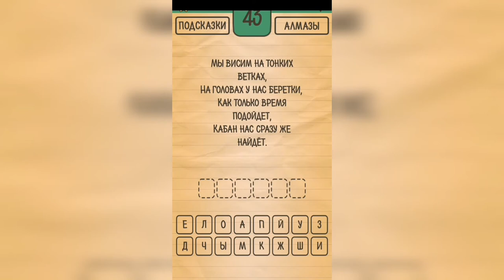Загадки Ребусы Шарады / Загадка / Уровень 43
Как пройти Загадки Ребусы Шарады, ответы, решение раздел Загадка Уровень 43 Мы висим на тонких ветках, на головах у нас беретки. Как только время подойдёт, кабан нас сразу же найдёт.

Привет, ребята!